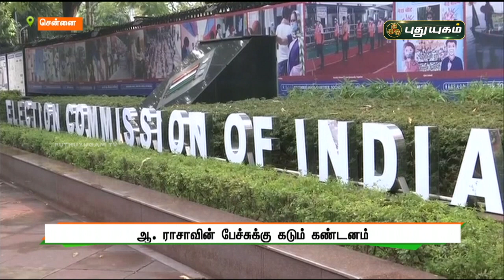ஆ.ராசாவின் பேச்சுக்கு கடும் கண்டனம் | செய்தித் துளிகள் | PuthuyugamTV